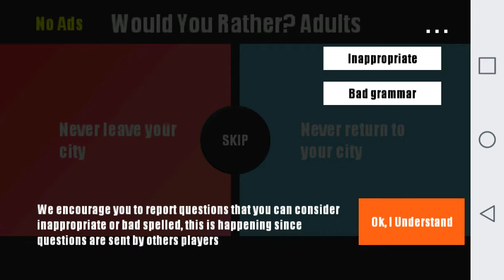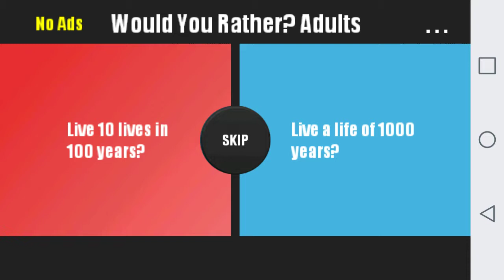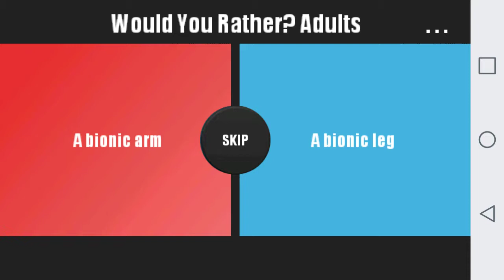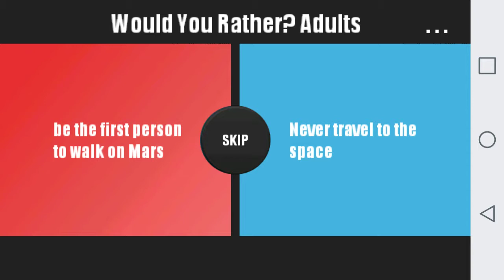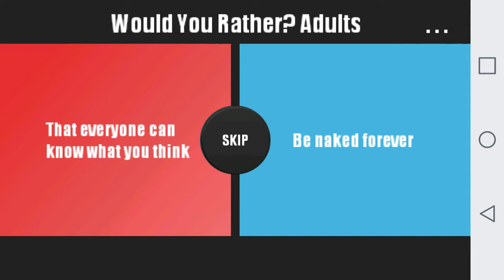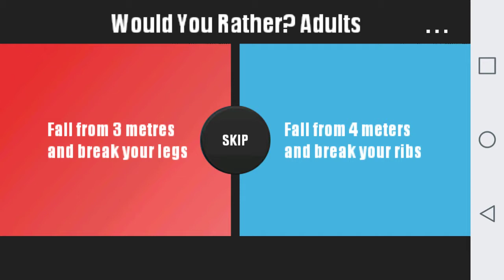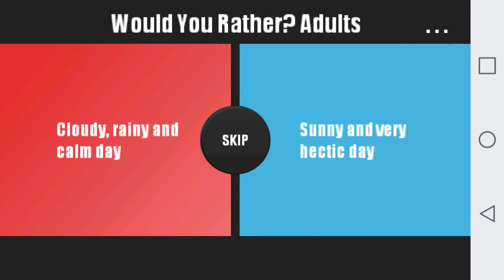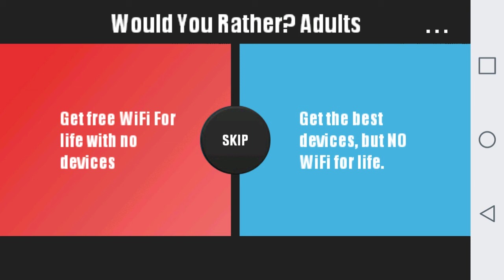Would you rather